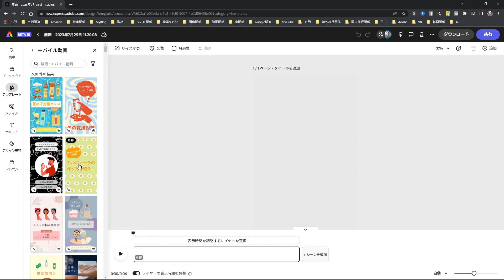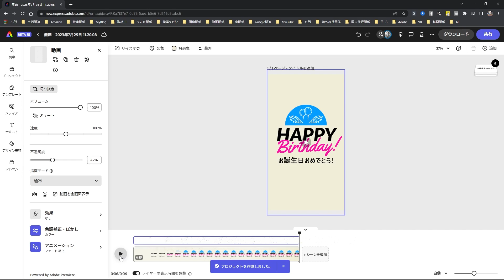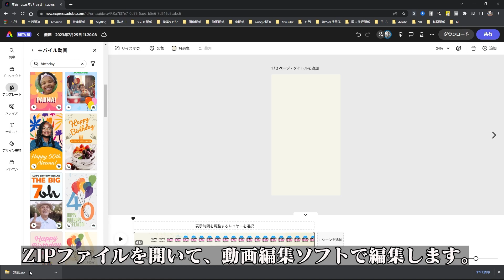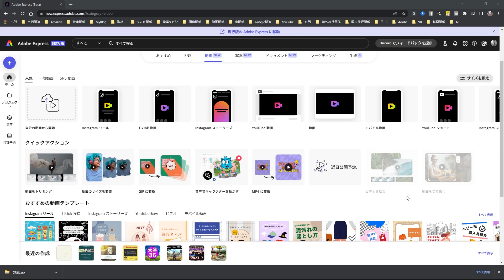【Adobe Express ベータ版】ショート動画でテンプレートの[シーンを追加]ができない!?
2023年7月25日。ショート動画でシーンを追加する際は、テンプレートをシーンとして追加することができません。一度、別ページで新しいテンプレートを追加する必要があります。ちょっと面倒くさいのですが、どうやれば良いのか、動画でご説明いたします。どうぞ動画をご覧ください。

Adobe Express ベータ版の詳細につきましては、ブログ記事をお読みください。

Adobe Expressは基本無料で利用できます。
もっと使い込んでみたい方には、有料のプレミアムプランも用意されています。
詳しくは、下記のURLからご確認ください。

Adobe Expressを使えば、注目を集める魅力的なソーシャルグラフィック、ロゴ、チラシ、バナーなどを、webとモバイルで誰でもすばやく簡単に作成できます。

☆コンテンツの作成と共有がとても簡単☆

・プロがデザインした数千もの個性豊かなテンプレートの中から選んでから、すぐに制作を開始
・背景の削除（切り抜き）、JPGをPNGに変換、ビデオをGIFに変換、動画を結合、動画の速度を編集など、すばやく編集できる便利な機能がいっぱい
・ブランド要素をタップ1つでコンテンツに追加
・テンプレートとライブラリを共有して、効率的に共同作業

☆目を見張るようなデザインの作成☆

・Adobe Stockのロイヤリティフリーの膨大な写真コレクション全体*にAdobe Expressアプリから直接アクセスして、世界中の一流のフォトグラファーによる写真を使用
・Adobe Fontsの2万を超えるライセンス済みのフォント、カーブした文字、グリッド、美しいフォントペアを使用可能
・アニメーション化して活き活きとしたコンテンツを作成
・際立つ写真効果を数秒で適用

☆必要なサポートにすぐにアクセス☆

・「学ぶ」タブでは、簡単で短いチュートリアルで基本的な使い方を説明しています。
・クリエイターのコミュニティグループに参加すれば、アドビのチームや他のユーザーとつながることができます。

【使用音源】
・DOVA-SYNDROME
・In The Sky After The Rain written by MFP【Marron Fields Production】

【使用音源】
・DOVA-SYNDROME